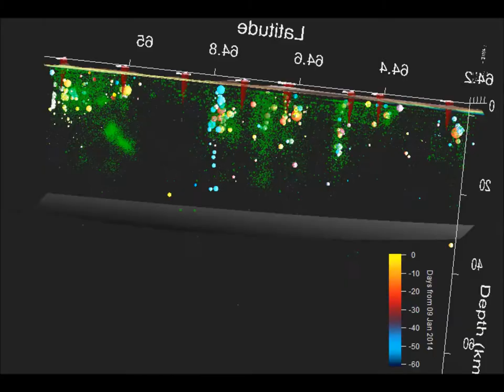2 months of Vatnajokull (Iceland) seismicity 09 Jan 2014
For discussion and comments, please visit volcanocafe.wordpress.com